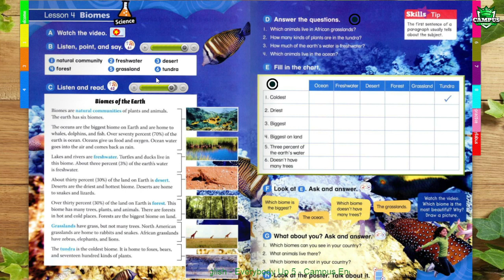Everybody Up 5 - Unit 4 - The Amazon Rain Forest - Lesson 4 - Biomes